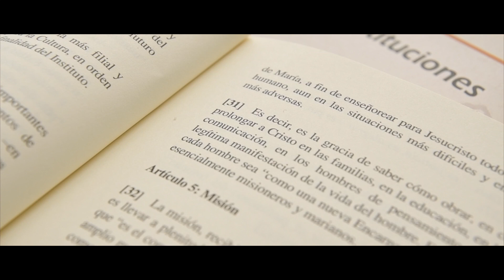May Christ reign through Mary!